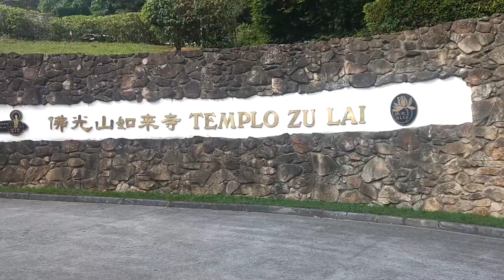Vlog: Templo Zu Lai - O maior templo Budista!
Visitamos o Templo Zu Lai o maior templo budista da América Latina!